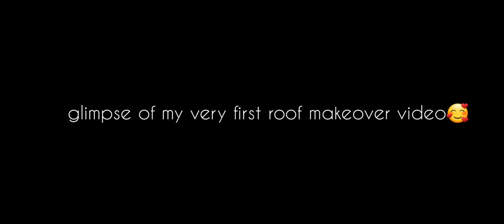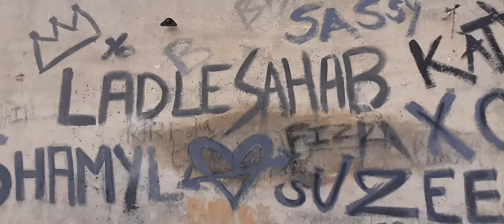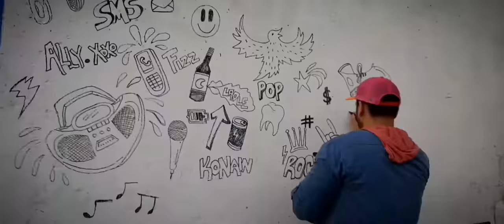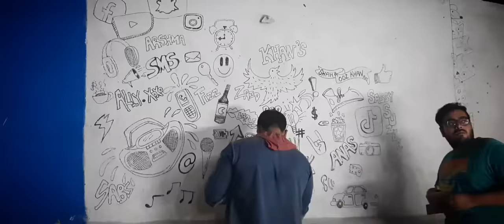ROOF MAKEOVER PART-2 || LADLESAHAB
So guys I'm up with my freshest vlog , as you loved my previous roof makeover video so i made a new one for y'all , i hope you'll give this video the same amount of love you gave to my previous video , and I assure you this one is better than the old one you'll gonna love it. i would love to give the credits for the video to all my brothers and friends who helped me throughout the video and process of this makeover thingy
Special thanks to shahrooz , shamyl , izaan, anas , basit.
AND TODAY'S IZAAN BIRTHDAY AND I WANTED TO TELL HIM THROUGH THIS VIDEO THAT HE MATTERS SO I'M UPLOADING THIS VIDEO ON HIS BIRTHDAY BUT I WANT THIS VIDEO TO GET FAMOUS TILL MY BRITHDAY CAN YOU DO IT?
I WANT ALL OF YOU TO GIVE THIS VIDEO SO MUCH LOVE AND IT'LL BECOME THE GIFT FOR MY BRITHDAY WHICH IS ON 21st OF JULY. I'LL ACCEPT YOUR LIKES AS MY BIRTHDAY GIFT.